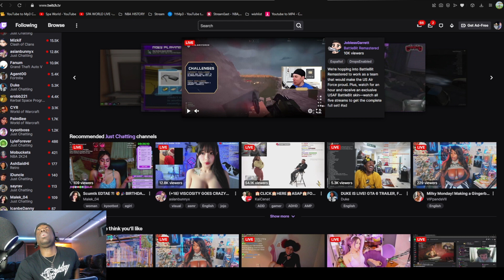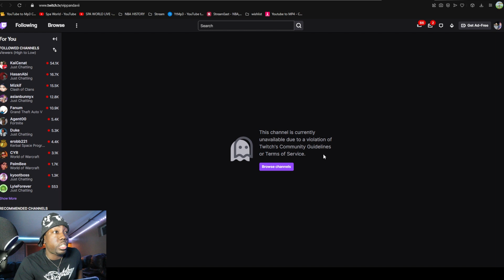new twitch update is INSANE...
Ab Investigates EP: 1 - twitch has a MAJOR problem... & We gotta figure this out

THIS IS A REACTION VIDEO ANYTHING I'M REACTING TO IS OWNED COMPLETELY BY THE ORIGINAL CREATOR